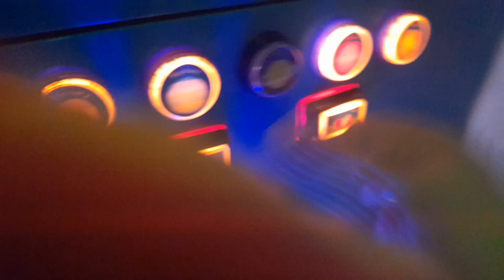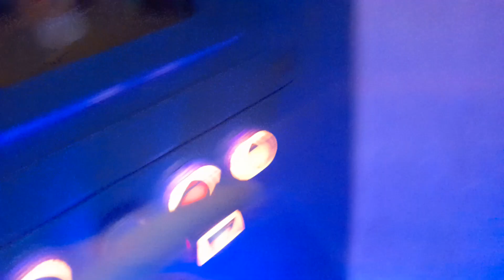Northern Leisure Peppa Pig Rocket Kiddie Ride